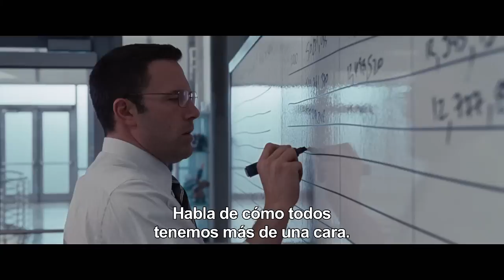El Contable - Featurette "Resolviendo el puzzle' HD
El Contable - 21 de octubre en cines.

El oscarizado Ben Affleck (Argo, Batman v Superman: Dawn of Justice) interpreta el papel protagonista de El Contable, del director Gavin O'Connor (Miracle, Cuestión de honor (Pride and Glory), Warrior).

Christian Wolff (Affleck) es un erudito de las matemáticas que siente mayor afinidad por los números que por las personas. Bajo la tapadera de una gestoría de un pequeño pueblo trabaja como contable autónomo para varias de las organizaciones delictivas más peligrosas del mundo. Con el Departamento Jurídico del Ministerio de Hacienda dirigido por Ray King (J.K. Simmons) pisándole los talones, se hace cargo de un cliente legal: una vanguardista sociedad de robótica en la que una secretaria de contabilidad (Anna Kendrick) ha descubierto una discrepancia por importe de millones de dólares. A medida que Christian va examinando los libros de contabilidad y aproximándose a la verdad, el número de muertos empieza a aumentar.

En El Contable también actúa la nominada al Oscar Anna Kendrick (Up in the Air, Into the Woods), el oscarizado J.K. Simmons (Whiplash, las películas de Spider-Man), Jon Bernthal (Corazones de acero, El lobo de Wall Street), Jean Smart (las televisivas Fargo y 24) y Cynthia Addai-Robinson (Star Trek: En la oscuridad), junto a Jeffrey Tambor (la televisiva Transparent y las películas de Resacón en Las Vegas) y el dos veces nominado al Oscar John Lithgow (Interstellar, La fuerza del cariño, El mundo según Garp).